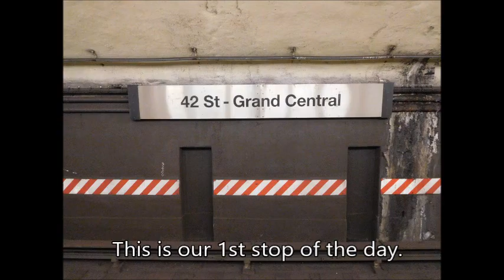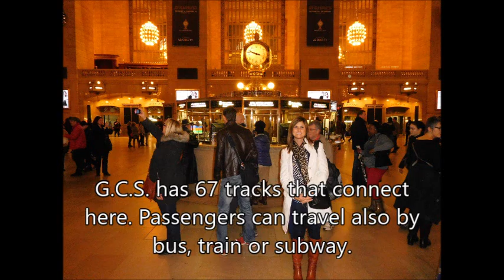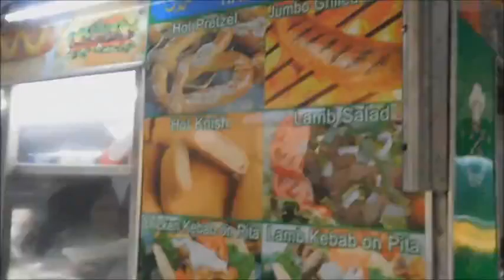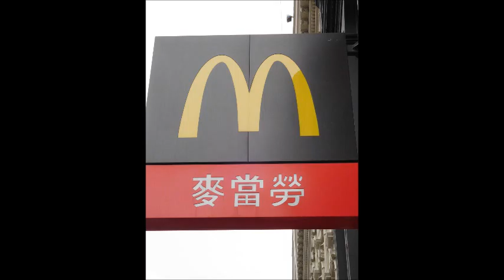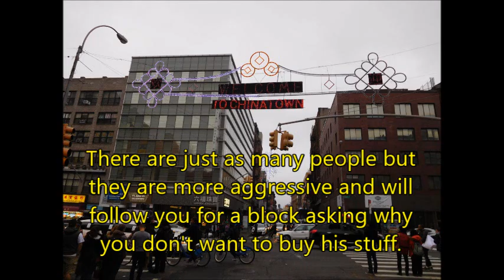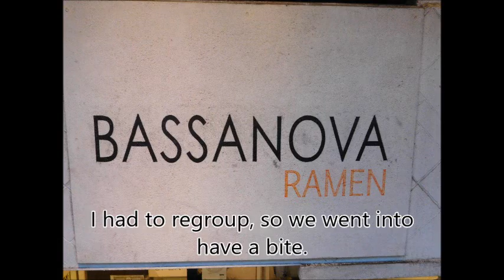NYC Trip 2015 Day 3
Kristie and I had our 2nd trip on the subway, we went to Grand Central Station, 1st Food Truck, China Town and a comedy show at the cellar.